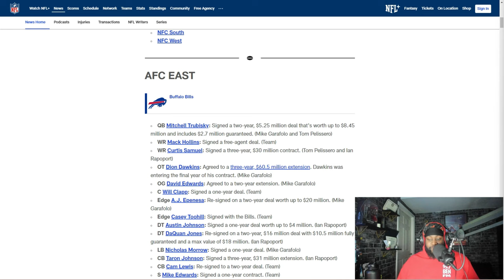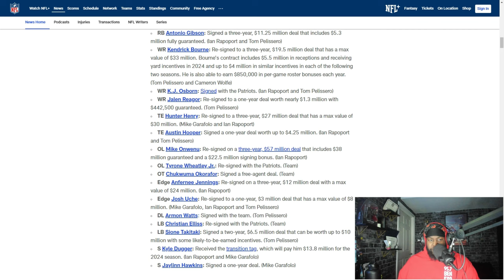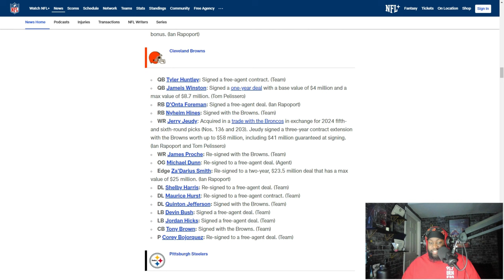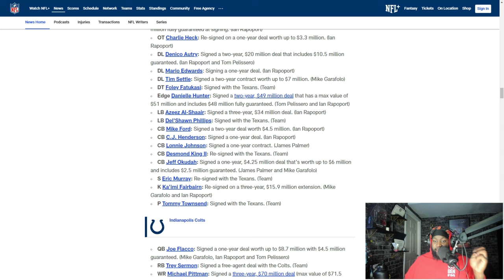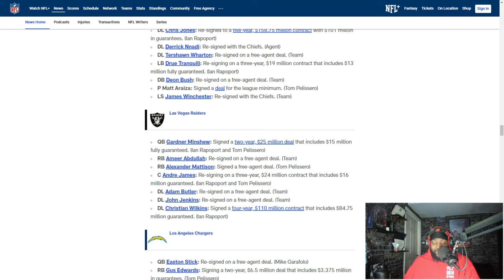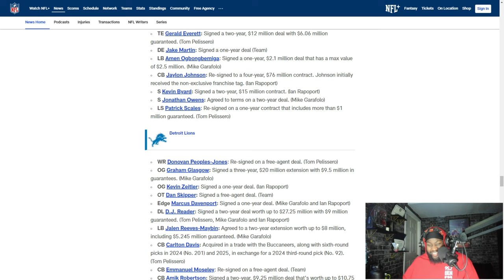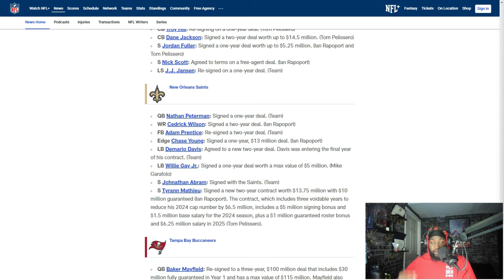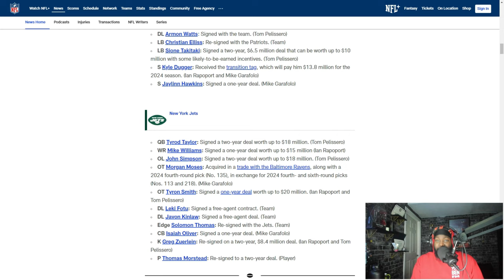ASMR NFL Free Agency Update Ramble - Breaking Down ALL 32 Teams and their Off-Season Moves!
YOOOOO Family whats good what it do what it isssss i am BACK with these picks

This time we're going over all 32 NFL teams Free agency acquisitions and talking about who's moving and shaking to make their team a contender, buckle up, it's a long one!